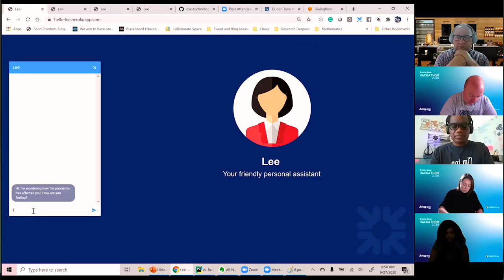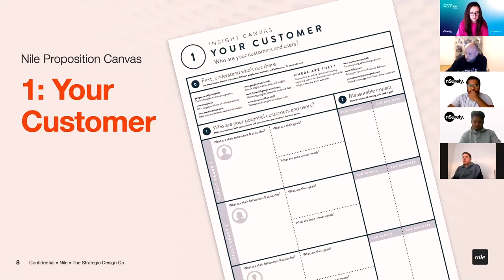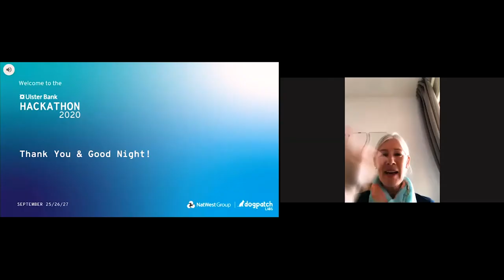Ulster Bank Hackathon 2020